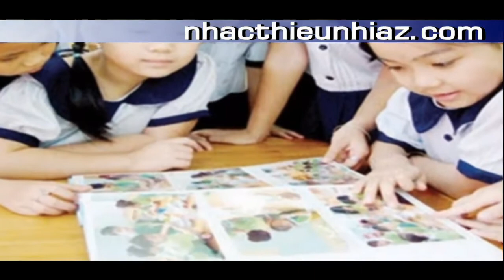Lớp chúng ta đoàn kết (Hình minh họa theo lời bài hát)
Lớp chúng ta đoàn kết

Chào mừng các bạn đến với kênh SƠN CA. Kênh chia sẻ các video NHẠC THIẾU NHI HAY.